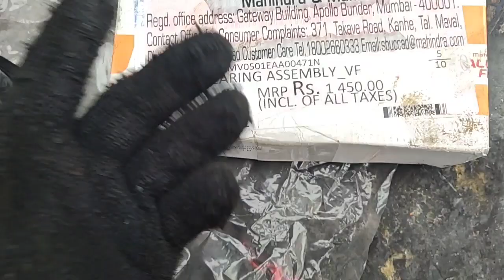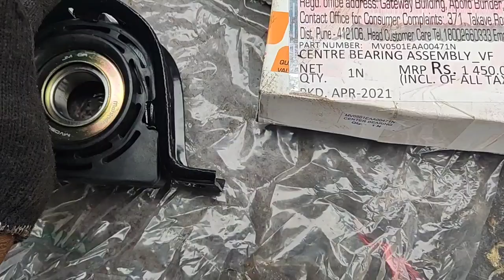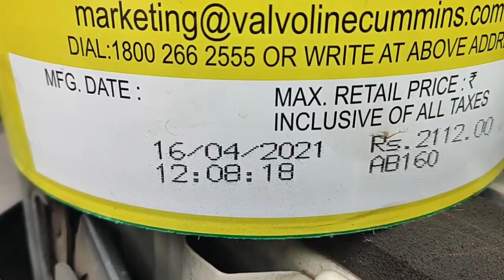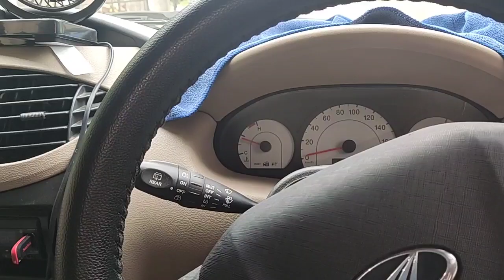Mahindra xylo d4 d2 centre jiont bearing change work (@skilledmechanictamil )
Mahindea xylo centre jiont bearing change work
and  engine oil change
Maf sensor
Iat sensor  working explain this video